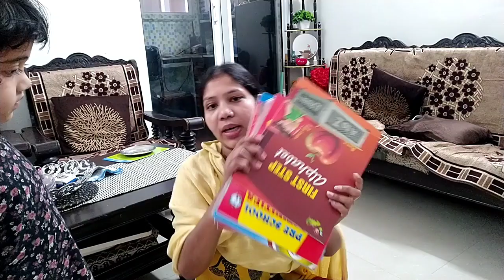कपड़ो पर शेविंग कौन करता है 😄 | Indian mom night busy routine | Dahi - Pudina Aloo | India Mom Jyoti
Hello friends, glad you found my video on YouTube and stop by... I welcome you to my channel "Indian Mom Jyoti". Its absolutely free, but it means a lot to me and I really need your big support...

morning routine
 afternoon routine
evening routine
night routine
breakfast routine
lunch routine
snacks routine
dinner routine